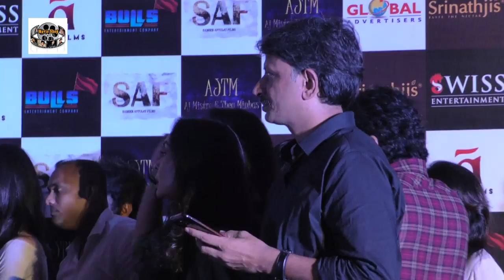HASEENA PARKAR Official Trailer Launch Shardha Kapoor & Shidhaant kapoor 1